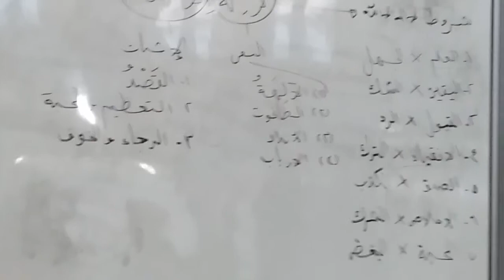INTI TAUHID لاَ إِ لـــــهَ إِ لاَّ الـلّــــــــــــهُ LAA ILAHAILLALLAH - Ust Drs Subhan MA KPA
Ust Drs Subhan MA KPA

Kitab : Tauhid Tajhul Majid
Tema : INTI TAUHID
لاَ إِ لـــــهَ إِ لاَّ الـلّــــــــــــهُ
LAA ILAHAILLALLAH Sesi 2  - Ust Drs Subhan MA KPA

Mohon Maaf apabila Editing kurang sempurna karna kurangnya ilmu

Mohon Maaf apabila Vidio & Suara kurang bagus karna menggunakan peralatan seadanya & Mohon Doa agar kami bisa mengUpdate peralatan yg jauh lbh bagus & Barokah

Smoga bermanfaat & menjadi amal sholeh yg terus mengalir bagi kita semua Aamiin